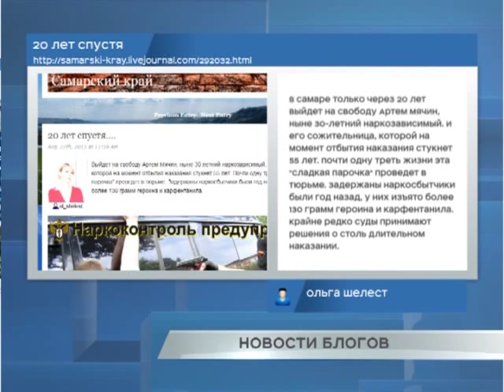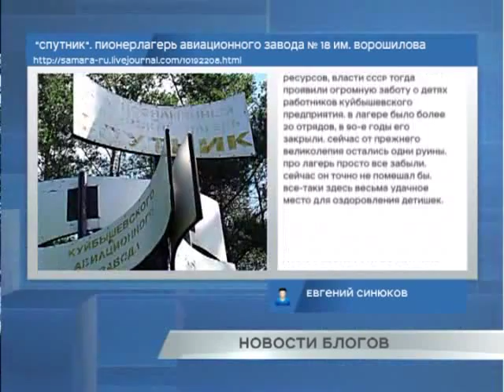Новости блогов 27.08.2015г